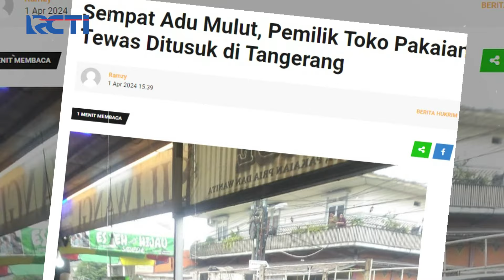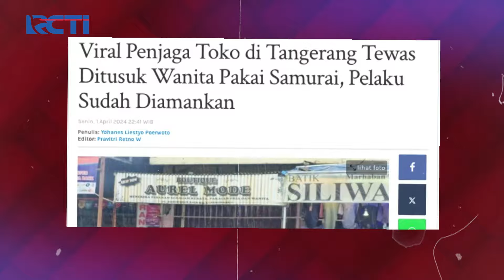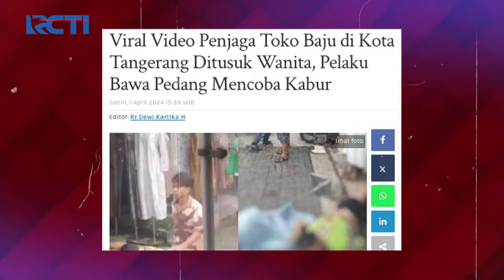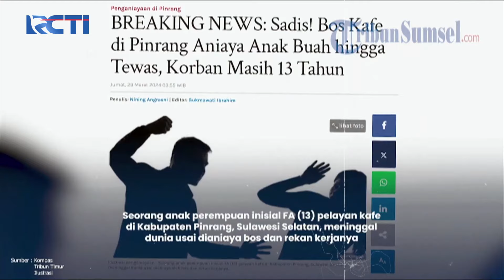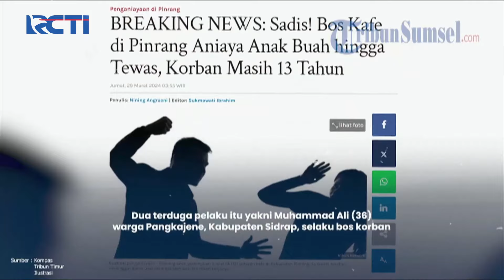BIKIN IRI! Anang Pernah Jadi Saksi Pernikahan Asistennya! | SILET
Wahh happy banget pastinya sang asisten karena mendapatkan kejutan yang tiba-tiba didatangi Anang & Ashanty ke pernikahannya sekaligus menjadi saksi. Ini bukti kalau keluarga The Hermansyah dekat dengan para karyawannya